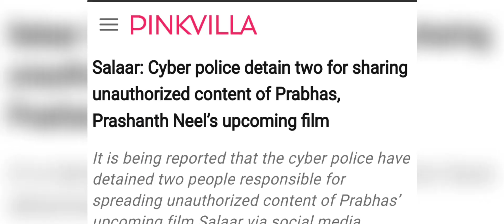Salaar Angry Action On Leak Phootege 😡 Hombale Big Action Against Leaked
Salaar Angry On Leak
Prabhas Salaar Angry Leak Reaction
Prabhas Salaar Reaction Angry
Salaar Big Action Against Leak
Homble Angry On Leak
Salaar Trailer Leak
Prabhas Salaar Trailer Leak
Prabhas Salaar Trailer Release
Prabhas Salaar Trailer
Salaar Trailer Hindi
Salaar Hindi Trailer Update
Salaar Big trailer leak